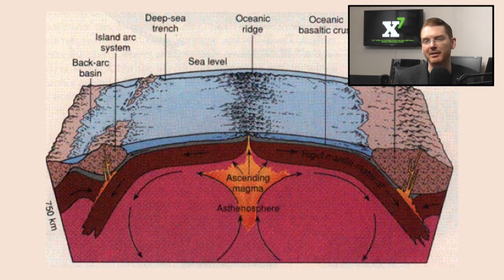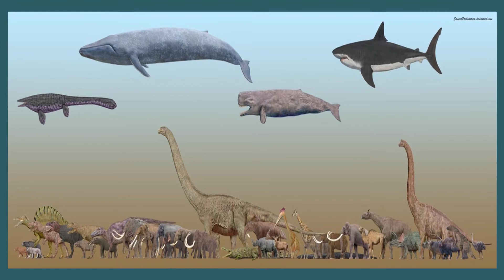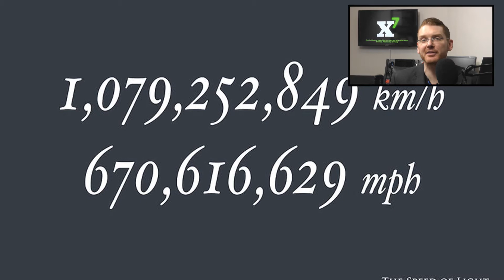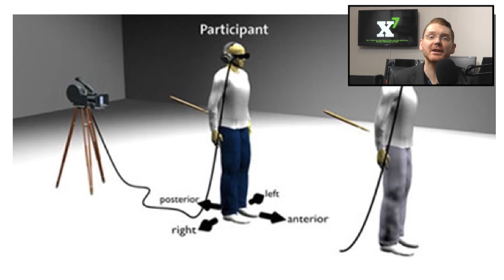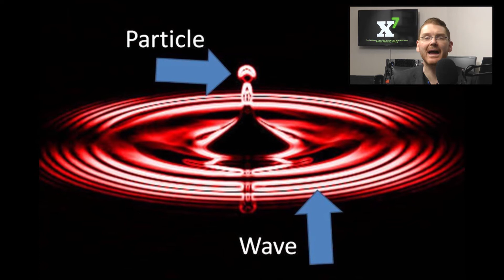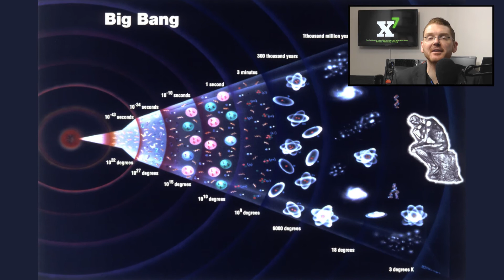7 BIGGEST UNSOLVED MYSTERIES OF SCIENCE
7 Biggest Unsolved Mysteries of Science

Music Copyright:

Music from Music by ..royalty-.Free.
Awesome Action Music! HD! - Copy Right Free!

Support The Moore show on:
Watch and Listen To The ISNN Including The Moore Show On The Social Media Platforms Below: